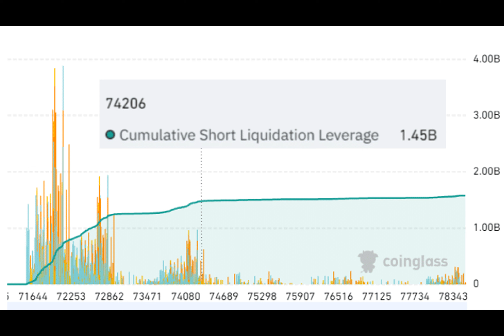Bitcoin Price: BTC To Face $1.4 Billion Liquidation If Price Jumps To This Level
Recently, the cryptocurrency market experienced a significant correction, witnessing a sudden up surge in the global crypto market cap. This bullish move coincided with data from the Bitcoin Liquidation Heatmap, signaling the potential for a substantial $1.45 billion Bitcoin short liquidation once BTC reaches the critical threshold of $74,300.